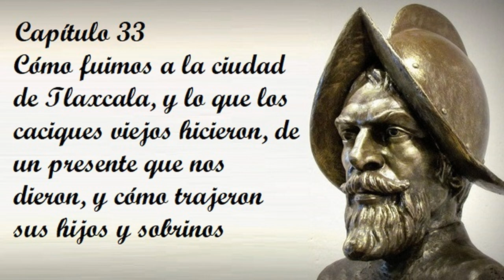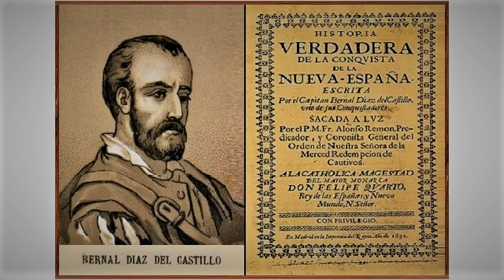Capítulo 33 de la Historia verdadera de la conquista de la Nueva España de Bernal Díaz del Castillo